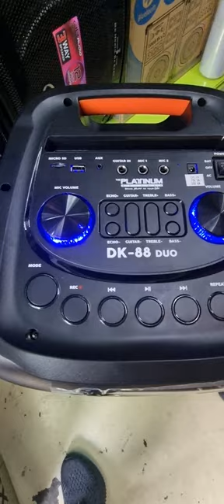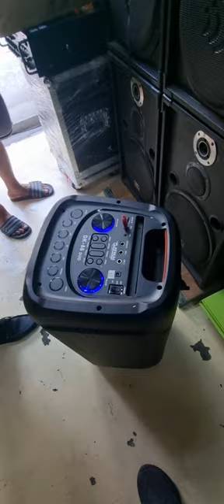Unboxing of DK-88 DUO Platinum Karaoke Partybox Karaoke Speaker